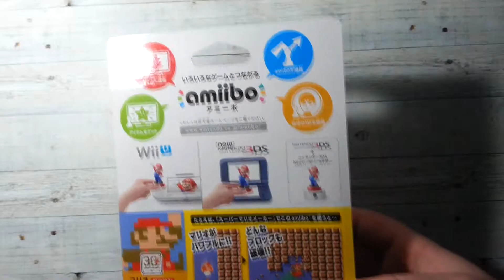8-bit Super Mario amiibo figure распаковка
Author spark717 First Impressions